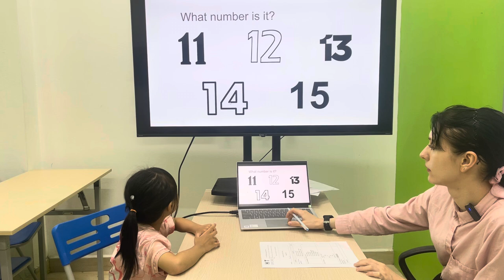Thảo Linh MLI1A/E